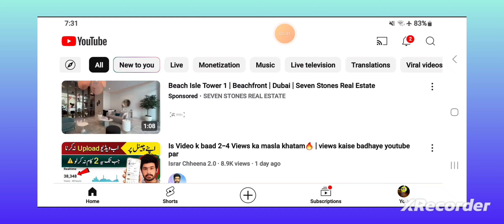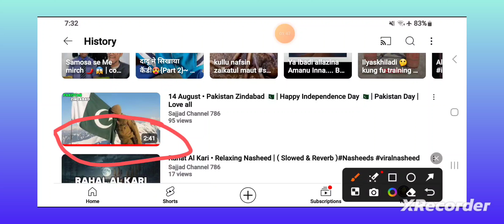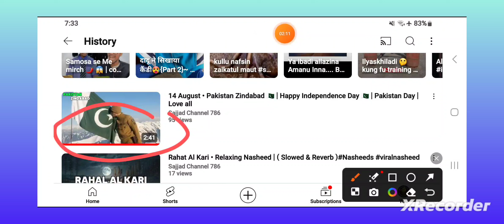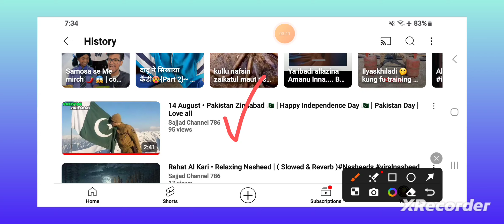How to clear youtube search history | Find recently watched videos on youtube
How to Find Recently Watched Videos on YouTube by Me

Description:-
This video guides about how to find a list of videos recently watched by me on youtube.

Finding recently watched videos on YouTube can help you keep track of your interests, rewatch favourite content, or pick up where you left off in a series.

To see recently watched videos on youtube by me, follow the step-by-step guide.

This tutorial will cover how to view your recently watched videos on laptop pc and mobile as well

Here are the steps to Find Recently Watched Movies on YouTube:

1. Open YouTube and make sure you are logged into your account.

2. Click on the profile picture on the bottom or top right corner.

3. Select "Your data in Youtube" from the drop-down menu.

4. Look for the "YouTube Watch History" section.

5. Click on "Manage your YouTube History" to reveal the list of recently watched videos on youtube.

If you face some issues during the whole process, then ask me in the comment section below, and i will surely respond.